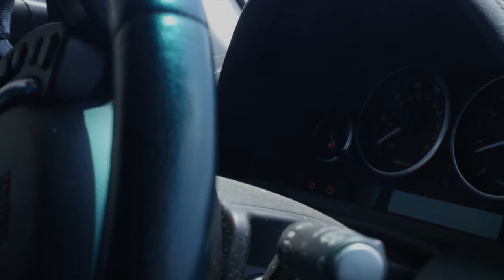DEMO REEL MOBILE MECHANIC TEASER 1ST Episode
Come join me as I visit the mobile mechanic as I get my truck in order.